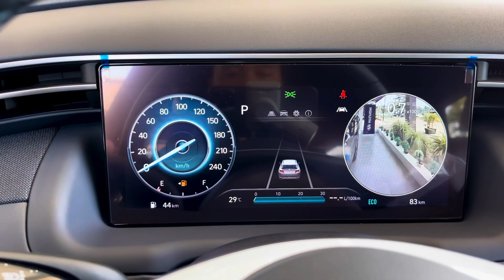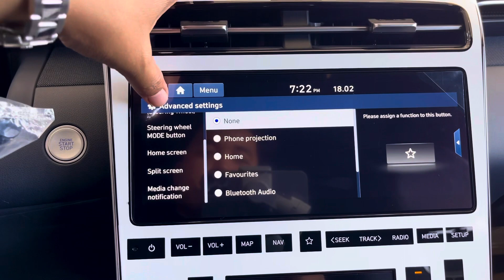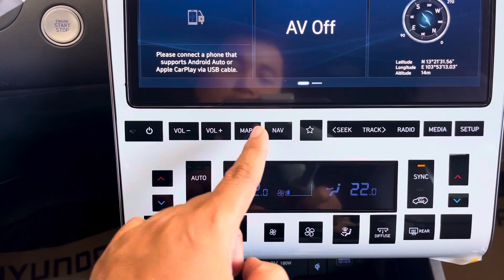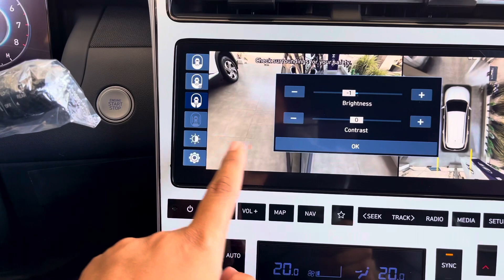2023 Hyundai Tucson - 2.0L 4WD - Black Color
Thanks To : Hyundai Cambodia - Siem Reap

📍 National Rood6, Chong Kaosuo Village Sangkat Slorkram, Siem Reap City, Siem Reap Province